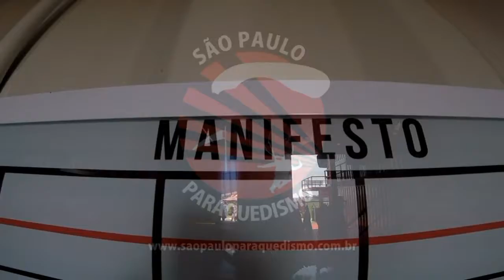Salto Duplo da Maria Lourdes na São Paulo Paraquedismo